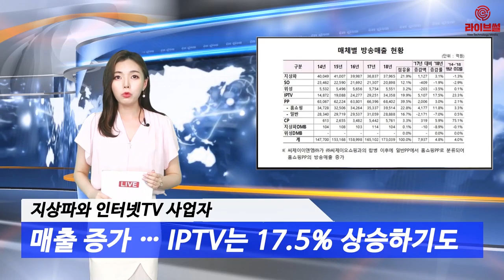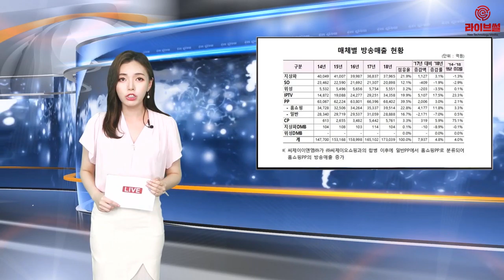[라이브썰] 지상파와 인터넷TV 사업자 매출 증가 … IPTV는 17.5% 상승하기도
지난해 지상파와 IPTV(인터넷TV) 사업자 매출이 전년보다 늘어난 것으로 나타났습니다. 특히 IPTV는 가입자 증가와 함께 수신료, 홈쇼핑 송출수수료 매출 증가 등에 힘입어 17.5%나 크게 늘어나는 성과를 거뒀습니다. 다만 SO(종합유선방송사업자)와 위성방송, DMB(지상파이동멀티미디어방송사업자) 매출은 줄어들며 환경변화에 따른 위기감이 커지고 있습니다.

방송통신위원회는 27일 이같은 내용이 담긴 ‘2018년도 방송사업자 재산상황’을 발표했습니다. 자료에 따르면 지난해 전체 방송사업 매출은 전년 대비 7937억 원(4.8%) 늘어난 17조3039억 원으로 집계됩니다.

지상파는 3조7965억 원으로 전년대비 1127억 원(3.1%) 증가했습니다. 지상파 4사인 KBS, MBC, SBS, EBS 모두 매출이 증가했습니다. 최근 매출 부진으로 중간 광고 도입을 촉구할 정도로 매출 하락이 부진을 면치 못했으나 몸집 줄이기에 대대적으로 나선 결과 어느 정도 효과가 나타난 모습입니다.

IPTV는 수신료매출과 홈쇼핑 송출수수료 매출 증가로 5107억 원(17.5%) 급증한 3조4358억 원을 기록했습니다. 홈쇼핑 송출 수수료의 경우 전년 4890억 원에서 지난해 7127억 원이나 크게 뛰면서 전체 매출 상승세를 견인했습니다. PP매출은 6조8402억 원으로 전년 대비 2006억 원 증가했습니다.

반면 위성은 5551억 원(203억 원 감소), SO는 2조898억 원(409억 원 감소)을 기록해 다소 부진한 모습입니다. 업계 일각에선 향후 방송통신 환경에 따라 위성과 SO의 침체가 지속될 가능성도 있다는 진단입니다.

방송 매출 점유율은 지상파가 22.3%에서 21.9%로 하향세를 그렸고 SO는 12.9%에서 12.1%, 일반PP는 18.8%에서 16.7%로 감소했습니다. 그러나 IPTV 점유율은 17.7%에서 19.9%로 뛰어올랐고 홈쇼핑PP 역시 21.4%에서 22.8%로 증가했습니다.

수익원별 매출 점유율은 지상파와 유료방송사 수신료가 23.3%로 비중이 가장 높았습니다.

방송광고 매출은 지난 2011년 이후부터 하향세를 거듭했으나 지난해는 동계올림픽과 러시아월드컵, 아시안게임 등 대형 스포츠 이벤트가 한데 몰린 덕분에 활황세를 보였습니다. 지난해보다 613억 원(1.9%) 증가한 3조2275억 원을 기록했습니다. 다만 지상파는 1115억 원(7.9%) 감소했으나 종편은 478억 원(11.9%) 증가했습니다.

수신료 매출은 전년 대비 2331억 원(6.1%) 증가한 4조244억 원입니다. KBS가 의무 부과하는 수신료 징수 대상이 많아지면서 133억 원 늘어난 6595억 원으로 집계됩니다.

유료방송 수신료 매출은 전년 대비 2194억 원(7%) 증가한 3조3464억 원입니다. SO는 139억원 감소한 7981억 원, 위성은 95억 원 줄어든 3138억 원입니다. IPTV는 가입자수가 크게 늘어나면서 2429억 원이나 늘어난 2조2345억 원을 기록했습니다.

하지만 영업이익은 모든 사업자가 전년보다 낮았습니다. 마케팅비와 인프라 투자비, 인건비 등을 충당하면서 매출 증가의 실질적인 혜택을 보기 힘들었단 의미입니다. 전체 방송사업자 영업이익은 2017년 대비 1조56억 원(26.3%) 감소한 2조8243억 원을 기록했습니다.